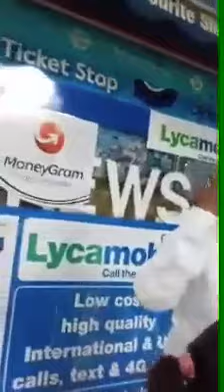SOMALI NIN IYO XASKIIS JIDKA ISKU FURAAYO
Daawo nin iyo xaskiis jidka isku dagaalayo aaway dhaqaa kii somaliyed 😱😱